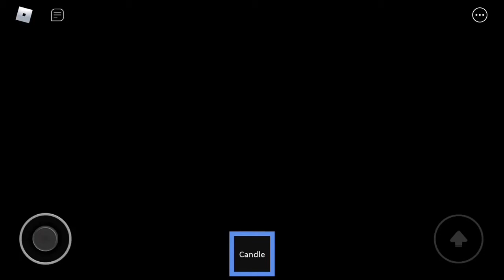Played Janna with my cousin😱😱😱